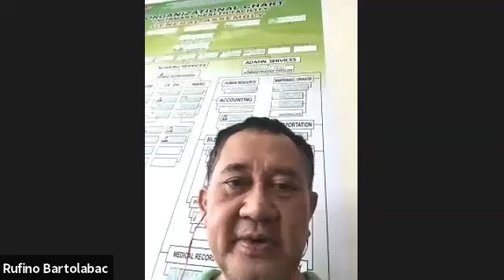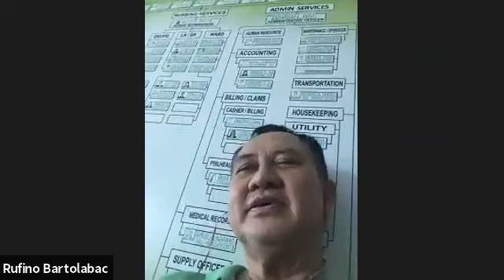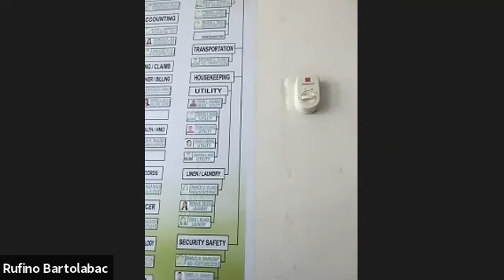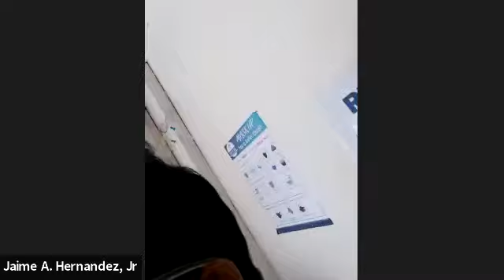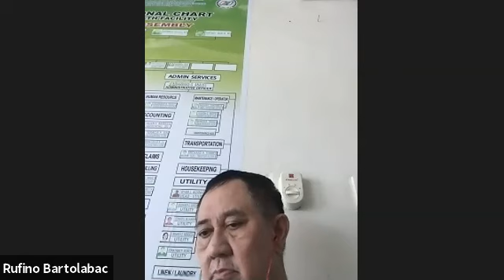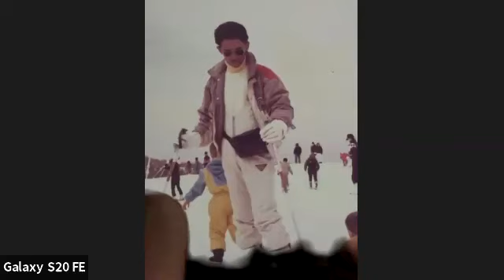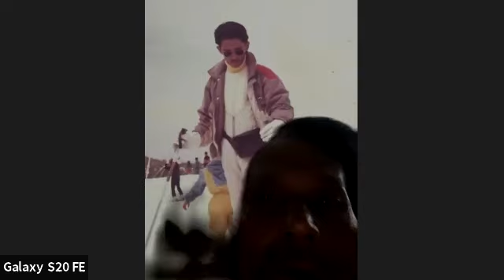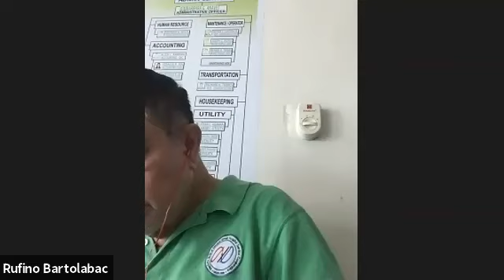First Plenary 1899 Congress 2021 session year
The session is about the Point of privilege delivered by Dr. Roberto Feliciano Posadas and interpellations thereafter.